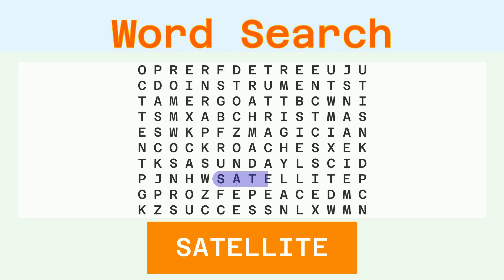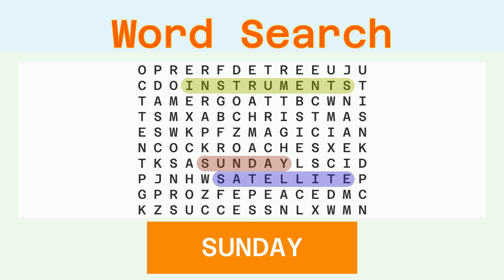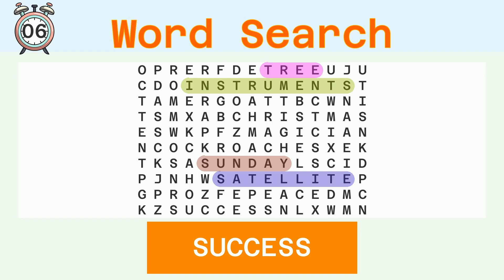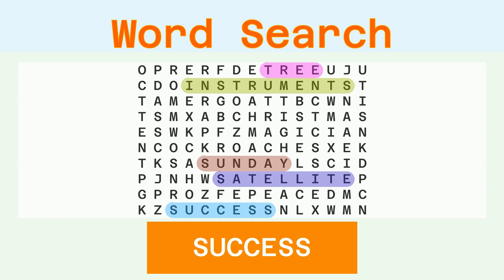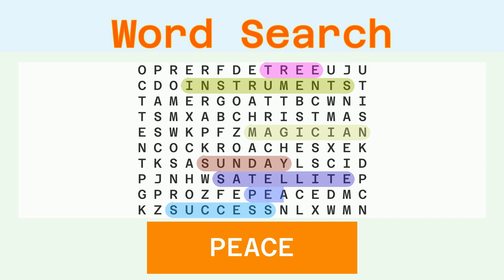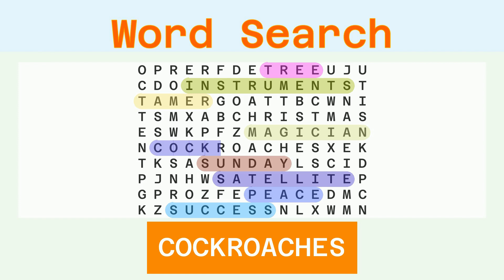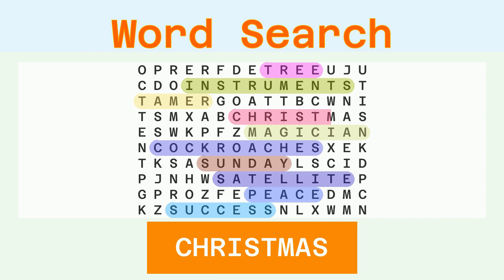Word Search Easy - Random - 06/03/2024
Words to find:
SATELLITE, INSTRUMENTS, SUNDAY, TREE, SUCCESS, MAGICIAN, PEACE, TAMER, COCKROACHES, CHRISTMAS, TENT,

Answer:
00:30 SATELLITE
01:08 INSTRUMENTS
01:48 SUNDAY
02:23 TREE
02:56 SUCCESS
03:32 MAGICIAN
04:09 PEACE
04:43 TAMER
05:17 COCKROACHES
05:57 CHRISTMAS
06:35 TENT